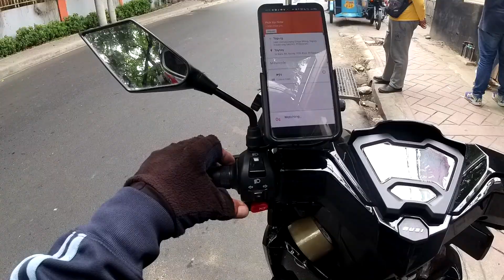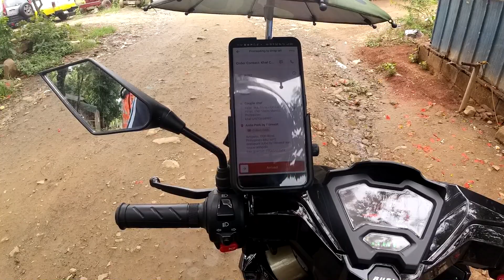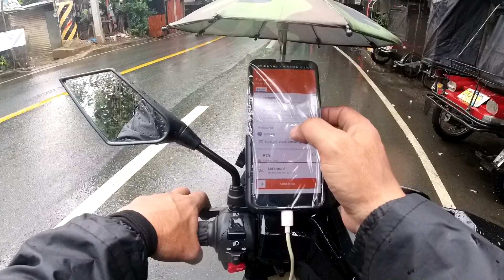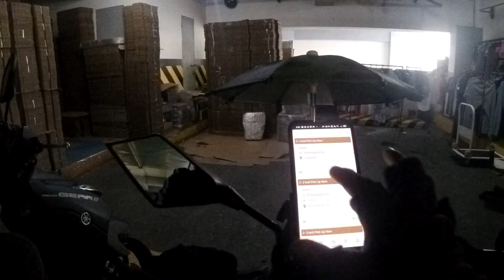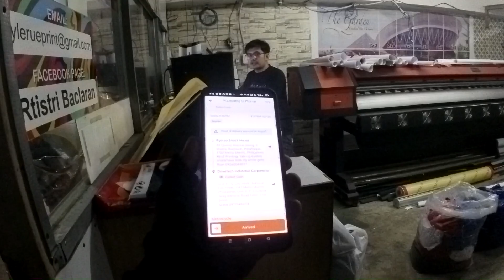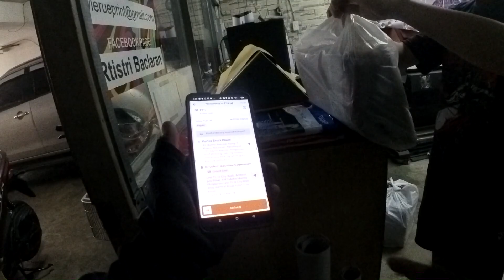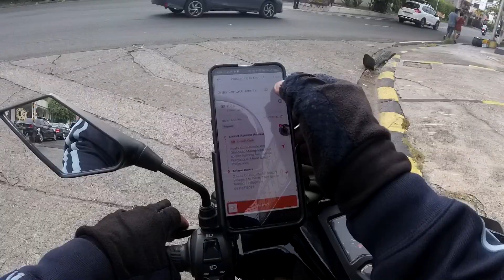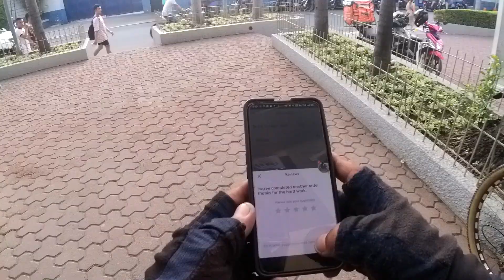LALAMOVE VLOG #18 | DISKARTE LANG | NAGALIT NA YATA DAHIL DELAY AKO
By sending support to our channel to create more  content about travel and camping vlog episodes
send your support to our  Gcash 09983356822  This will help our channel to create more exciting content and adventure

Hey! I've been earning extra income as a Lalamove Driver Partner. Want to join?

Note: Please download and register on Lalamove Driver App through this link to join referral program